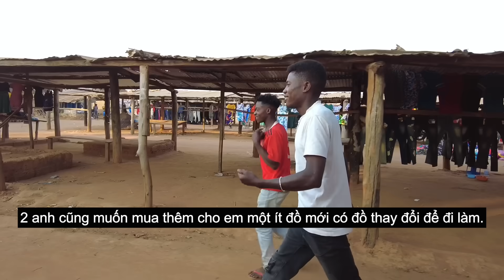Lindo || Món Quà Đầy Bất Ngờ Dành Tặng Cho Em Thành Viên Mới Của Team Lindo !!!